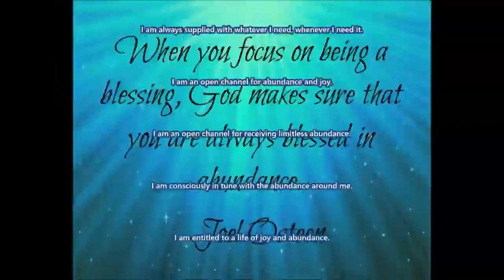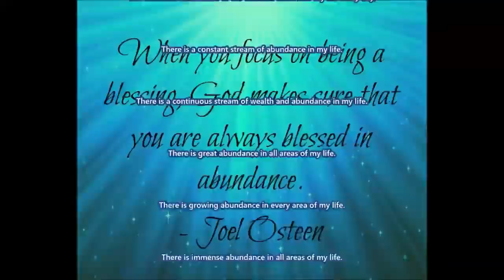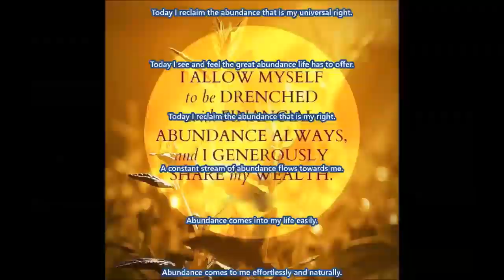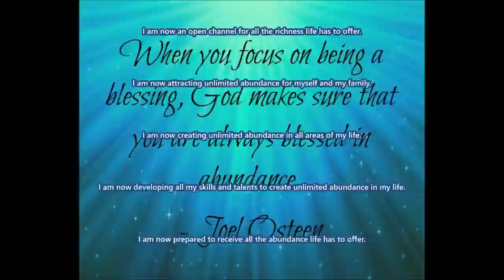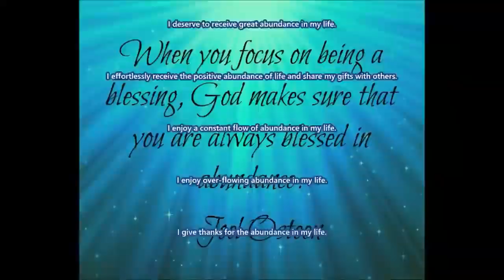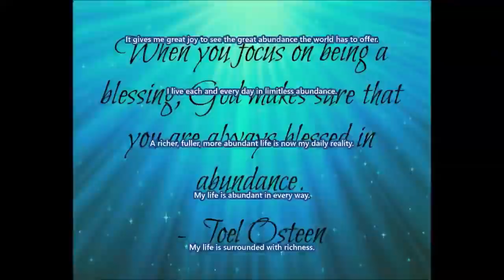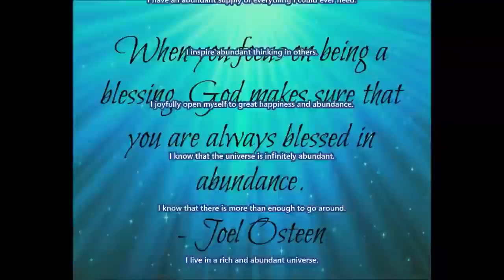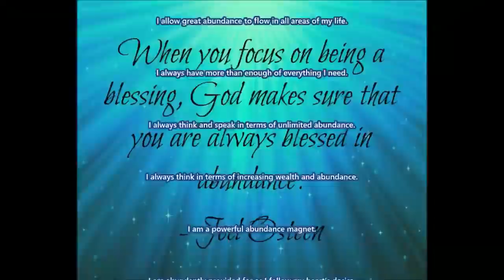Subliminal Wealth AND Abundance Attraction Video Audio + Visual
Subliminal Wealth Attraction 3.

Watch in HD. Headphones/Earphones are optional. Use this subliminal video often to develop an abundance mentality. Watch and listen for best results. You can still get results from just watching or just listening if that's more convenient for you. This subliminal video has both text and audio affirmations. Set to a comfortable volume. Use at least once a day until no longer needed.